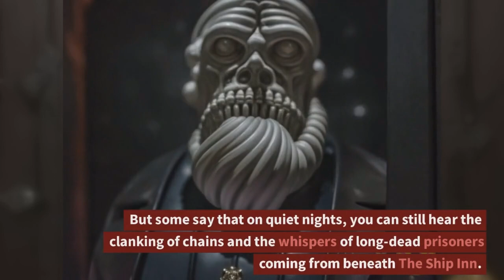👻The Forgotten Basement of 🚢The Ship Inn, Swinefleet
The Ship Inn in Swinefleet was a charming little place, with its white-washed walls and thatched roof. It was the kind of inn that made you feel at home as soon as you walked through the door. But beneath that cozy exterior lay a forgotten secret—a basement that held the key to the inn's darkest mysteries. The locals whispered about it in hushed tones, and some claimed to have heard strange noises coming from below. But no one dared to venture down there...until a group of curious guests decided to explore the forgotten basement of The Ship Inn. What they found would change their lives forever...